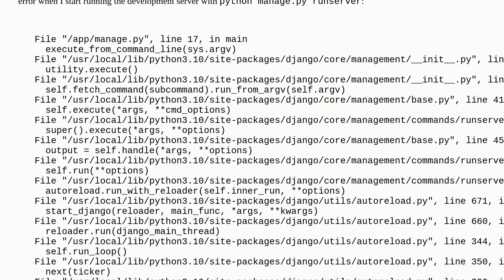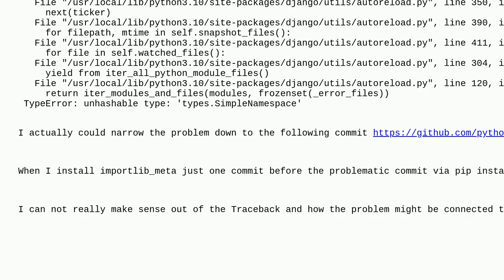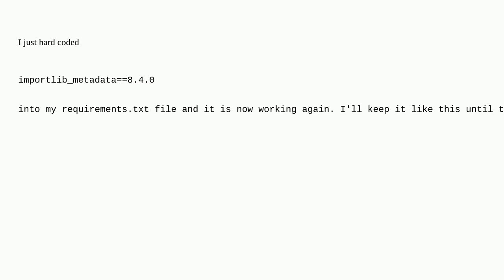Django autoreload raises: TypeError: unhashable type: 'types.SimpleNamespace'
A special thanks goes out to the community

  django python-importlib python